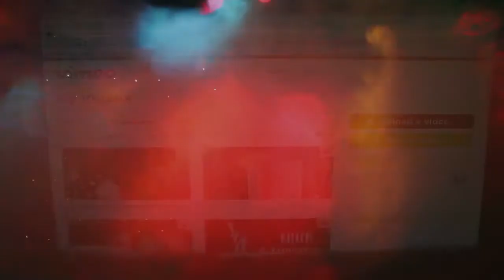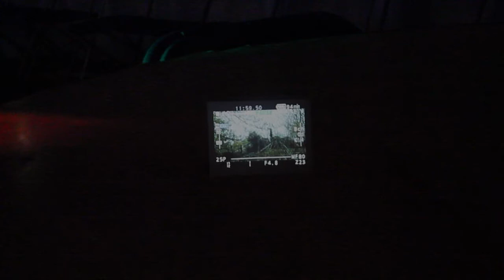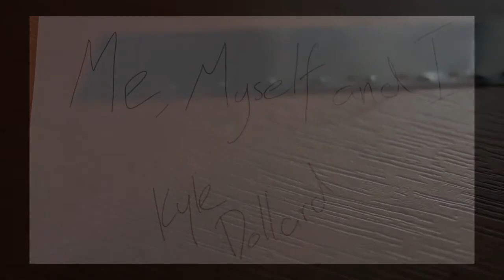Me myself and I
This was an experimental peice I had to create for my final project of first year.